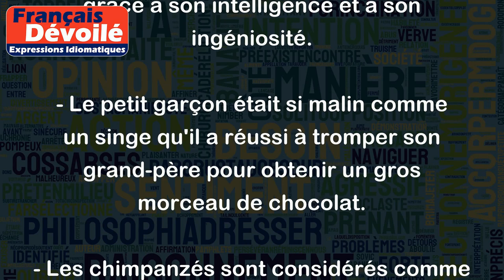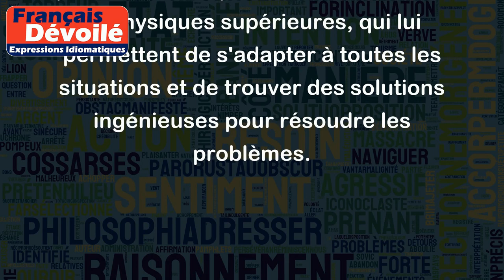Malin comme un singe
L'expression "Malin comme un singe" signifie être très intelligent, rusé et astucieux. Cette expression est souvent utilisée pour décrire quelqu'un qui a une grande capacité d'adaptation et une grande dextérité. Voici quelques exemples pour mieux comprendre :
- Pierre est vraiment malin comme un singe. Il arrive toujours à se sortir des situations les plus difficiles grâce à son intelligence et à son ingéniosité.
- Le petit garçon était si malin comme un singe qu'il a réussi à tromper son grand-père pour obtenir un gros morceau de chocolat.
- Les chimpanzés sont considérés comme des animaux malins comme des singes, car ils sont capables d'utiliser des outils et de résoudre des problèmes complexes.
- Le voleur était si malin comme un singe qu'il a réussi à s'échapper de la prison en creusant un tunnel avec une petite cuillère.
En résumé, cette expression est utilisée pour décrire quelqu'un qui possède des capacités intellectuelles et physiques supérieures, qui lui permettent de s'adapter à toutes les situations et de trouver des solutions ingénieuses pour résoudre les problèmes.